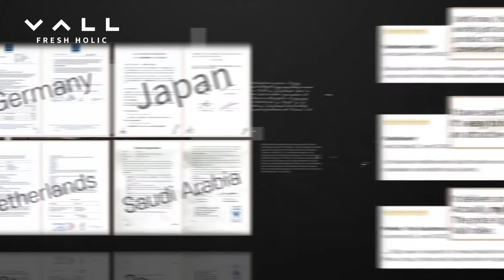VALL 얼글기름지우개 손쉽게 관리할 수 있는 피부의 필수품!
나의 피부도 휴식이 필요하다!
데이트 전, 면접 전, 여행시, 운동시, 셀카 찍기 전,
유분기가 많이 생기는 오후!
언제 어디 서든 외부에 노출되는 나의 피부를 뽀송뽀송하게!
VALL로 손쉽게 관리할 수 있는 피부의 필수품!
쓰고 버리기 힘든 기름 종이(오일 페이퍼)는 이제 그만!
컴팩트 사이즈로 주머니에 쏘~옥! 가방도 쏘~옥!